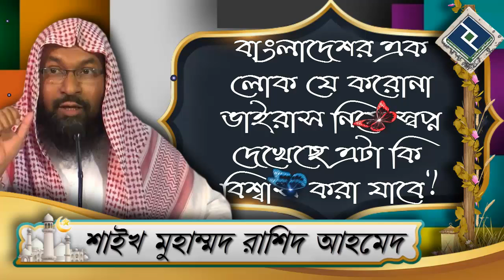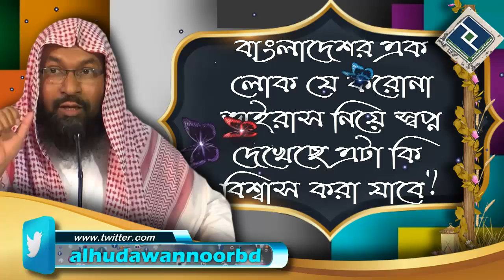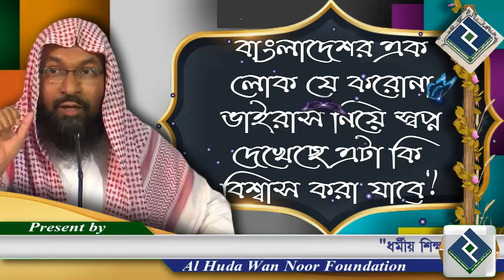বাংলাদেশর এক লোক যে করোনা ভাইরাস নিয়ে স্বপ্ন দেখেছে এটা কি বিশ্বাস করা যাবে ᴴᴰ┇শাইখ মোহাম্মদ রাশীদ আ